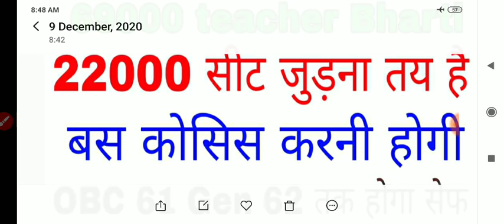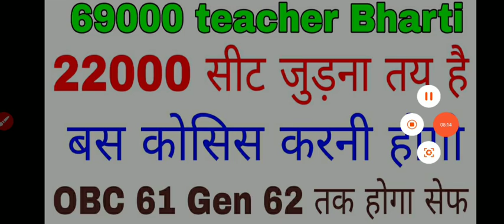22000 सीट जुड़ना तय /कोशिस करनी होगी/ 69000 teacher Bharti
22000 सीट जुड़ना तय /कोशिस करनी होगी/ 69000 teacher Bharti।

22000 seat add on 69000 teacher vacancy 👇

69000 teacher Bharti/ Add 22000
इस ग्रुप का उद्देश्य ये है कि हर काउंसलिंग नियत समय पर हो। और आवश्यकता पड़े तो 22000  बची हुई सीट भी जोड़ी जाए